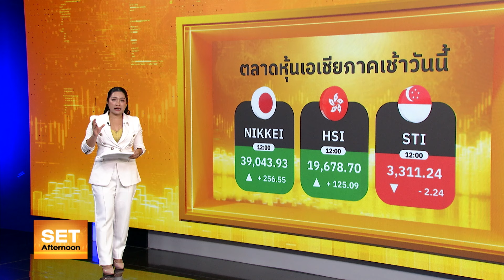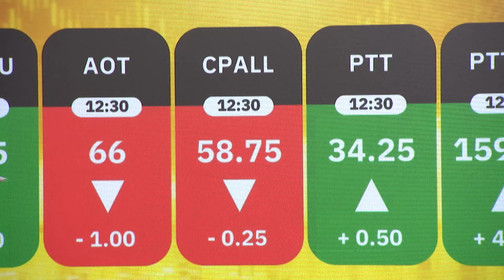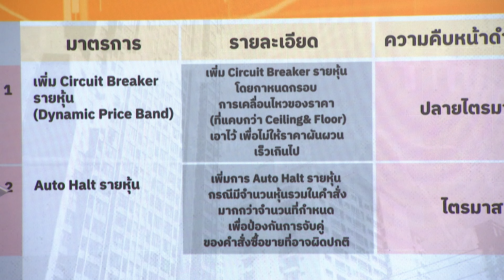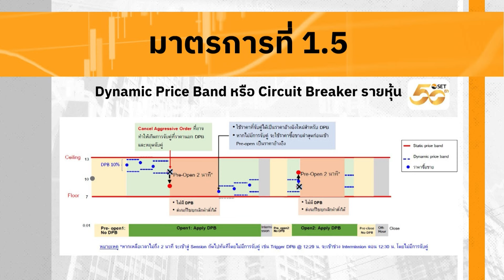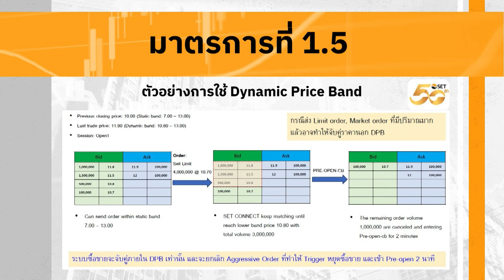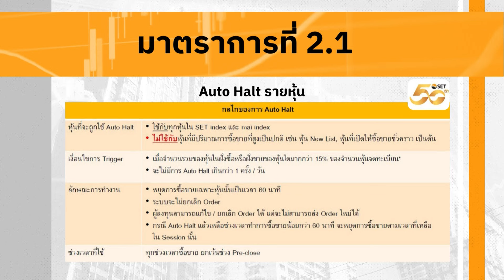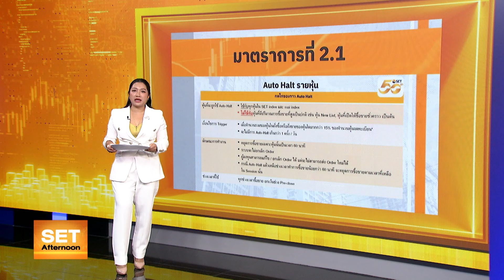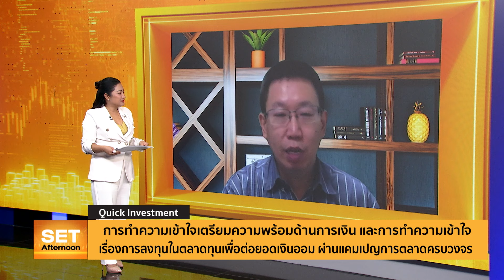BANPU แรงจัด เก็งกำไรดันราคาหุ้น สวนทางพื้นฐาน l SET Afternoon l 20 พ.ค. 67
🟡ราคาหุ้น BANPU กลับมาอยู่ในความสนใจของนักลงทุนอีกครั้งหลังราคาหลุดนิวโลว์ ตามทิศทางผลประกอบการ  Q1/67 รายได้จากการขายรวม 1,088 ล้านเหรียญสหรัฐ (ประมาณ 38,810 ล้านบาท) กำไรก่อนหักดอกเบี้ย ภาษี และค่าเสื่อมราคา (EBITDA) รวม 250 ล้านเหรียญสหรัฐ (ประมาณ 8,924 ล้านบาท)
และกำไรสุทธิ 43.5 ล้านเหรียญสหรัฐ (ประมาณ 1,552 ล้านบาท) ซึ่งเป็นการปรับตัวลดลง

🟡 ด้วยราคาก๊าซธรรมชาติในสหรัฐ (Shale Gas) พุ่งขึ้น 5% ทำให้เกิดแรงเก็งกำไรดันราคาหุ้นขึ้นมาร้อนแรง ท่ามกลางคาดการณ์
งบ Q2/67 ยังไม่ได้โดดเด่น จากราคา Commodity เช่น ราคาถ่านหินที่ยังปรับตัวลง และราคาก๊าซฯ ในช่วงต้นต้นไตรมาสยังต่ำ

📈พร้อมกลยุทธ์ลงทุนช่วงบ่าย  กับ
กิจพณ ไพรไพศาลกิจ
ผู้ช่วยกรรมการผู้จัดการการ
และนักกลยุทธ์ บริษัทหลักทรัพย์  ยูโอบี เคย์เฮียน (ประเทศไทย) จำกัด (มหาชน)
Set Afternoon